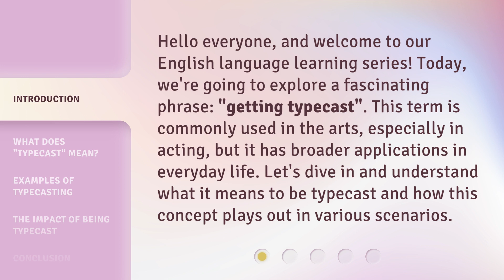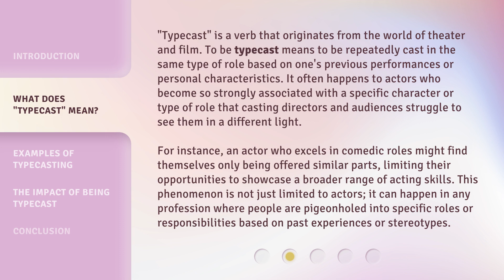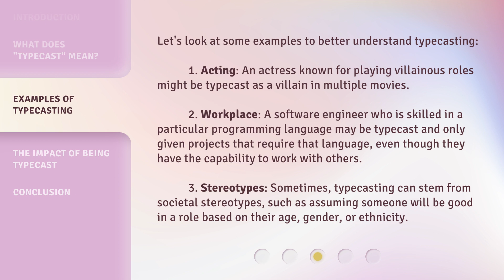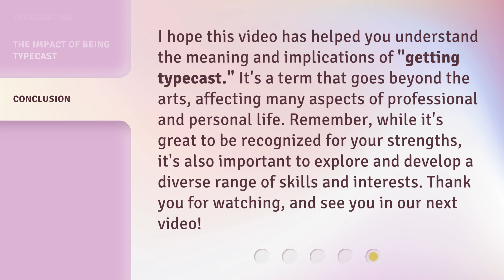Understanding "Typecasting": A Common Phenomenon in the Arts and Beyond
Cracking the Code: Unraveling the Art of Typecasting • Discover the intriguing world of typecasting and its pervasive influence in the arts and beyond. Explore how actors, musicians, and even everyday individuals are often pigeonholed into specific roles or identities, and delve into the fascinating reasons behind this common phenomenon.

00:00 • Introduction - Understanding "Typecasting": A Common Phenomenon in the Arts and Beyond
00:36 • What Does "Typecast" Mean?
01:27 • Examples of Typecasting
02:10 • The Impact of Being Typecast